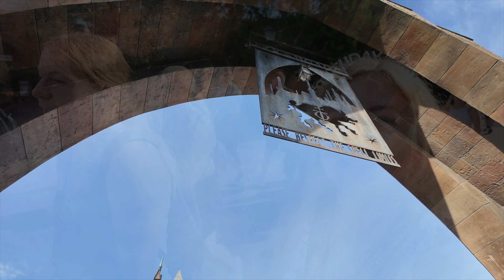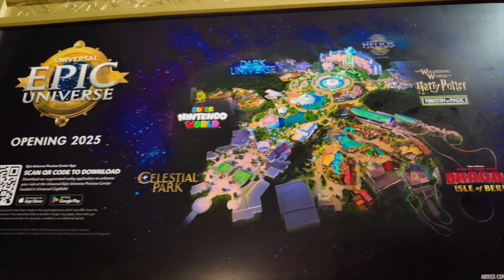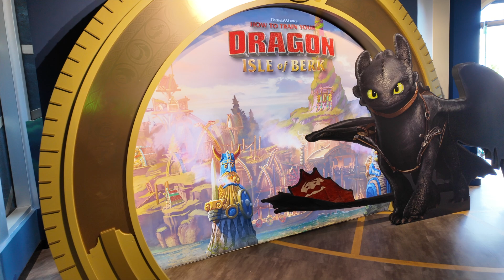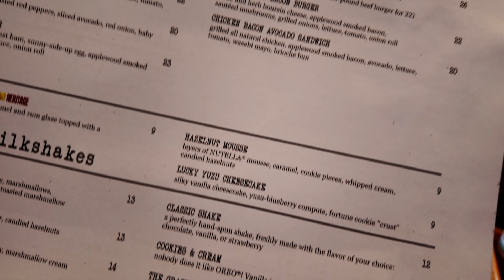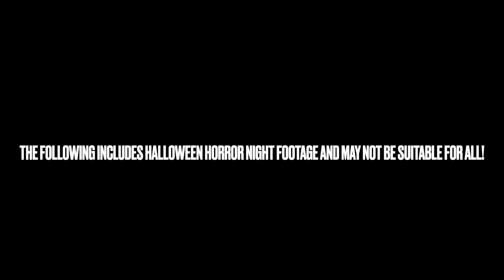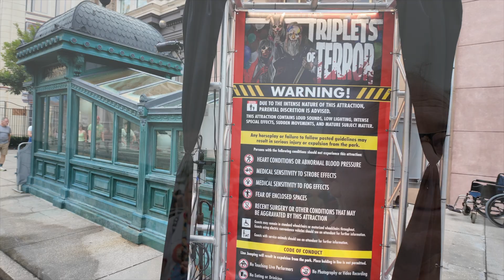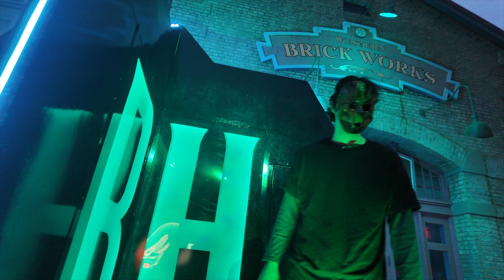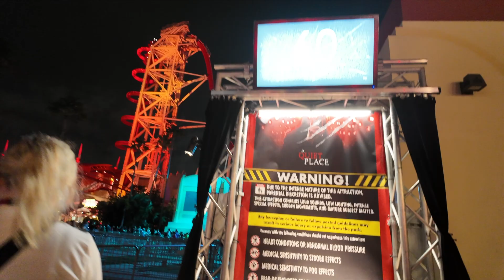Day Two - OPENING THE PARK? AND FIRST NIGHT AT HHN! - Florida September 2024!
Welcome to our Florida September 2024 vlog series!

We started the morning off with early entry at islands and as it was Tia’s birthday she got picked to open the park! As we were the first in we went straight to hagrids and then velocicoaster. We also rode a few other rides and got a treat from the bakery!

For lunch we went to cowfish which was good and we had a look around the epic universe preview centre whilst over that way. We went back into islands after this and used our express pass from opening the park on hagrids.

We then made our way back to the hotel and then back over to studios for stay and scream and our first night at hhn! We did 6 houses, several scarezones and had some hhn treats before calling it a night!

We hope you enjoy the vlog and hope you enjoyed the rest of our Florida September 2024 vlog series!